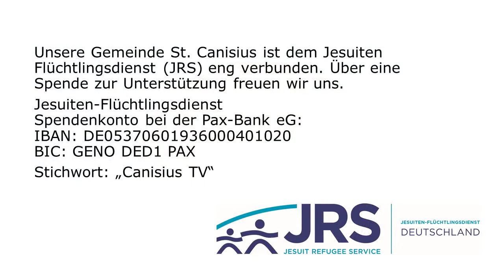Pater Hösl SJ Mittwoch, 25. März 2020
Karwoche? Ostern? In neun Monaten ist Weihnachten! Am 25. März kommt der Engel Gabriel zu Maria. Ob die sich gefreut hat?